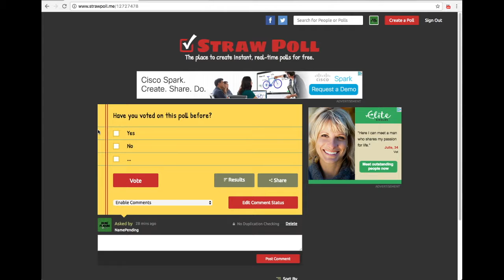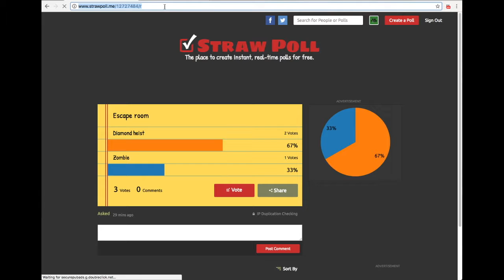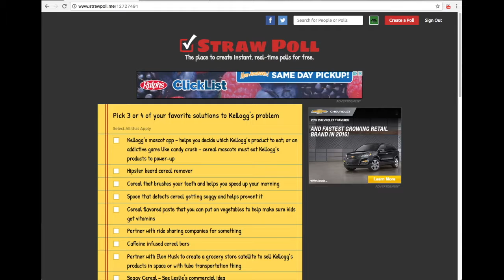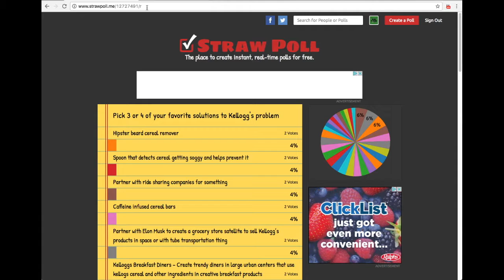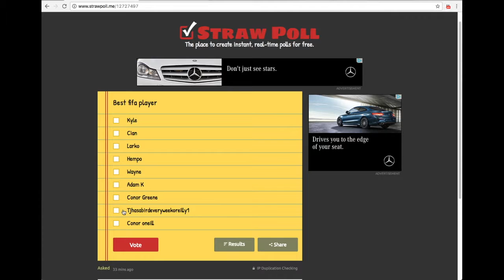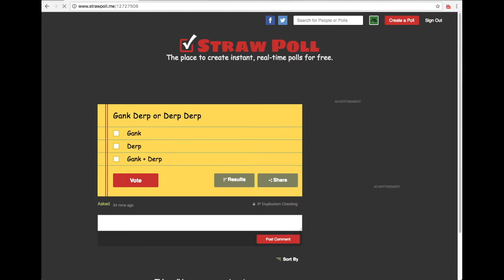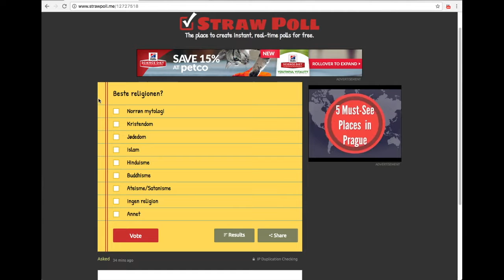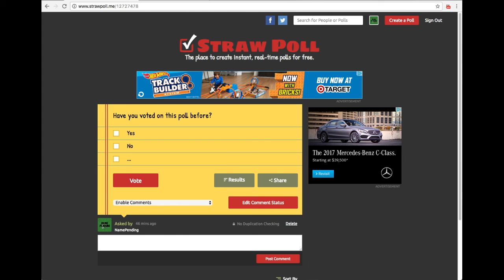Strawpoll Adventures - Everything is in German!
A brand new series from NamePending that isn't actually video games in which we read off random Strawpoll polls!